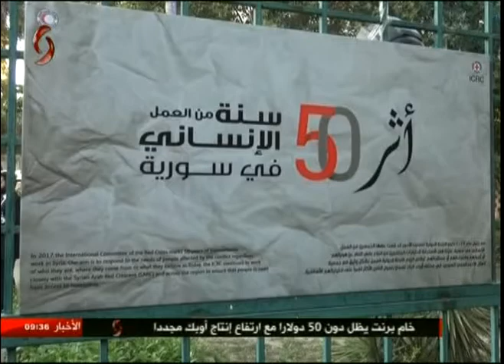دمشق | معرض أثر اللجنة الدولية للصليب الأحمر في سورية 06-07-2017 صباحنا غير